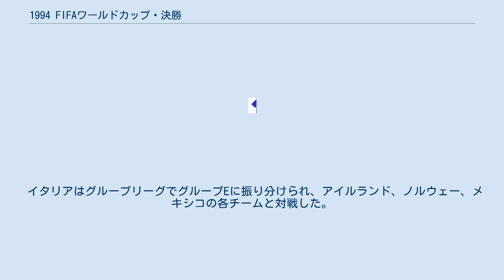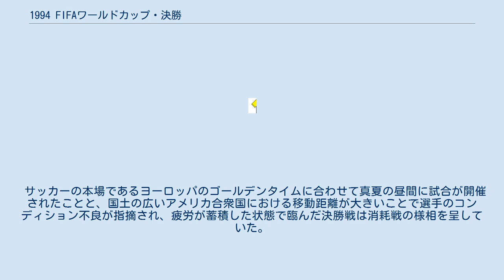1994 FIFAワールドカップ・決勝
イタリア・ブラジル関係
1994 FIFAワールドカップ・決勝は、1994年7月17日に、アメリカ合衆国・ロサンゼルス郊外のパサデナにあるローズボウルで行われた、第15回目のFIFAワールドカップの決勝である。
 ブラジルはグループリーグでグループBに振り分けられ、ロシア、カメルーン、スウェーデンの各チームと対戦した。
ブラジルはロシアを2-0で、カメルーンを3-0で下し、最終戦のスウェーデン戦（1-1の引分）を待たずに決勝トーナメント進出を決めた。
 決勝トーナメント初戦ではグループAを3位で勝ち上がった開催国のアメリカ合衆国と対戦し、レオナルドが相手選手への肘打ちにより一発退場になるもののベベットの得点により1-0で勝利。
準々決勝ではアイルランドを下して勝ち上がったオランダと対戦。
ロマーリオとベベットのゴールにより2点を先取するものの同点に追いつかれ、最後はブランコが30メートル以上のFKを直接ゴールし、W杯で一度も勝ったことがなかったオランダに勝利した。
 準決勝はスウェーデンとの対戦となった。
序盤から試合を優位に進めるもなかなか得点が奪えない展開が続いたが、後半35分にロマーリオが決勝点を奪い、1-0で決勝進出を決めた。
 イタリアはグループリーグでグループEに振り分けられ、アイルランド、ノルウェー、メキシコの各チームと対戦した。
グループリーグではエースのロベルト・バッジョの調子が上がらず、初戦のアイルランド戦をいきなり0-1で落としてしまった。
ノルウェー戦では同姓のディノ・バッジョが値千金の決勝ゴールを上げて勝利したものの、守備の要で主将のフランコ・バレージが膝を痛めて離脱してしまう。
最終戦のメキシコ戦も勝ち切ることができず、結局グループリーグは3位に滑り込んでの通過となった。
 決勝トーナメント初戦では、グループDを1位で勝ち上がったナイジェリアと対戦した。
前半25分に先制され、さらに途中出場となったジャンフランコ・ゾラが不可解な判定で1発退場となり、非常に苦しい展開となる。
イタリアの敗退が濃厚となった後半43分、グループリーグで無得点のロベルト・バッジョがついに得点して延長戦に持ち込み、延長前半10分にPKをロベルト・バッジョが決めて2-1で何とか勝利した。
調子を上げてきたロベルトと今大会でシンデレラ・ボーイとなったディノの両バッジョによる得点でスペインとブルガリアをともに2-1で下し、満身創痍ながらも何とか決勝に進出した。
 怪我で戦線を離脱していたバレージが奇跡的な回復をとげ、決勝のピッチに帰ってきた。
ただし、イタリアはスペイン戦で肘打ちにより8試合の出場停止の処分が下されたマウロ・タソッティと準決勝までの累積警告により出場停止となったアレッサンドロ・コスタクルタを欠いて戦わざるを得なくなった。
 一方、ブラジルは国内で戦術が守備的であるとの批判もあったが、レオナルドの出場停止以外はほぼ順調に勝ち進んできた。
 試合はブラジルが優位に進めるものの、バレージを中心としたイタリアの守備をなかなか崩せず、結局スコアレスのまま、そして決勝としては史上初のPK戦にまでもつれ込む。
両チームのキッカーとも1人目は失敗し、2・3人目は成功する。
4人目はイタリアのマッサーロが失敗し、ブラジルのドゥンガは成功する。
迎えた5人目、イタリアのロベルト・バッジョが蹴ったボールは大きくゴールマウスの上に外れ、ブラジルが6大会ぶりの、大会史上単独最多となる4回目の優勝を果たした。
 サッカーの本場であるヨーロッパのゴールデンタイムに合わせて真夏の昼間に試合が開催されたことと、国土の広いアメリカ合衆国における移動距離が大きいことで選手のコンディション不良が指摘され、疲労が蓄積した状態で臨んだ決勝戦は消耗戦の様相を呈していた。
 ブラジル v イタリア